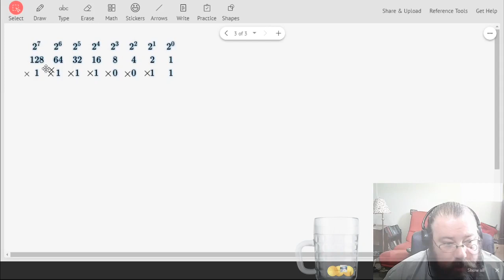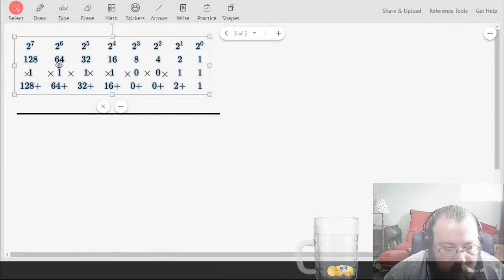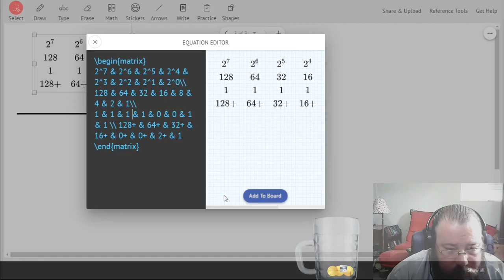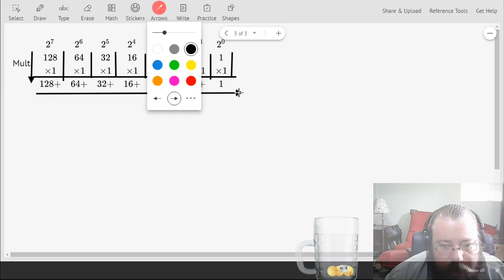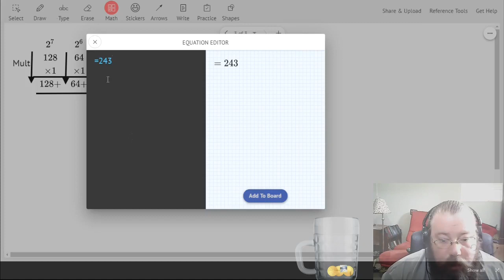Binary to Decimal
How to Convert from Binary to Decimal.